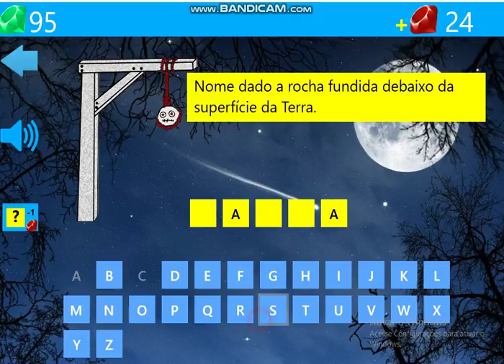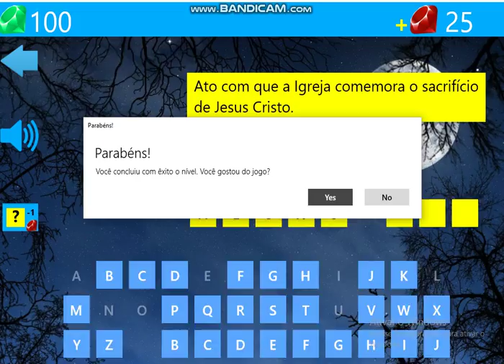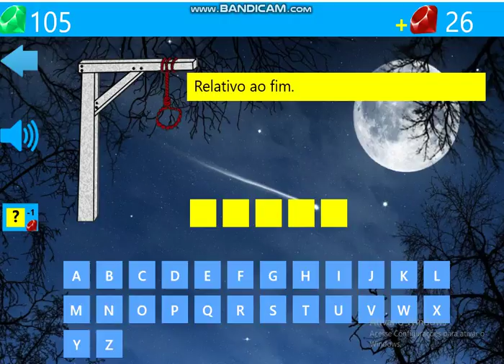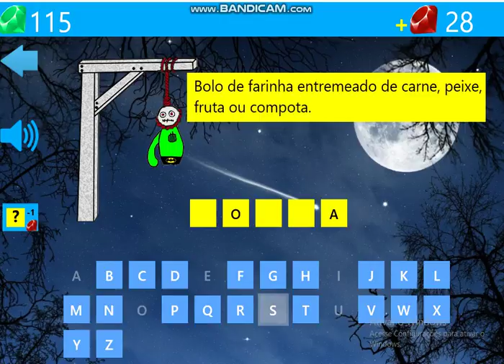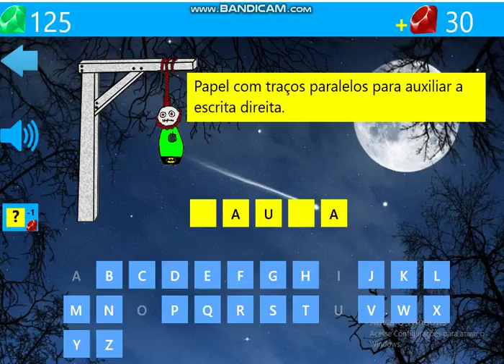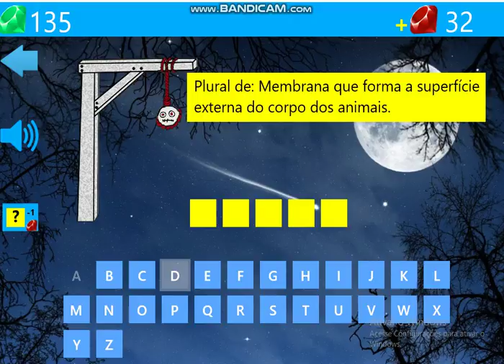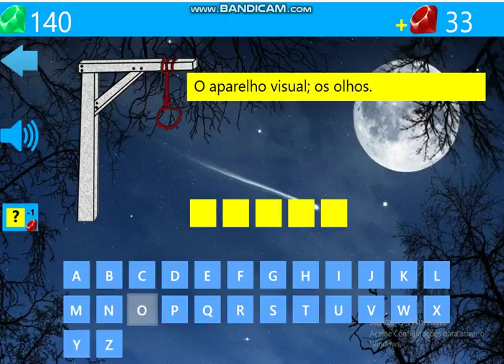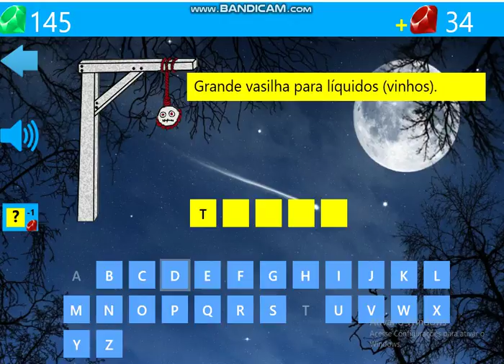Jogo da forca Bonificação?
Hoje encontrei uma palavra muito esquisita no   jogo da forca nunca que eu iria acertar ela